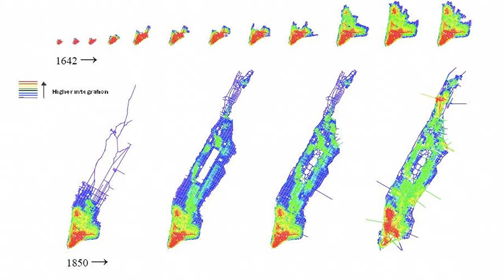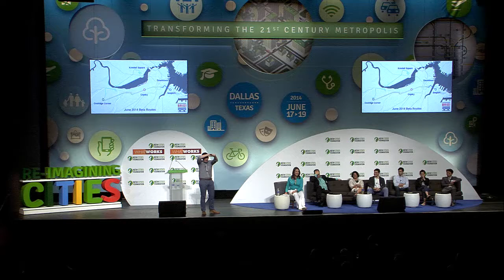New Cities Summit 2014 - WhatWorks: Matthew George, Bridj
Matt is the CEO of Bridj which is the world's first smart mass transit system. Bridj uses big data and network optimization to develop direct transit routes within a city to cut trip times in half without a car.

Bridj is the world’s first smart transit system which uses big data to adjust to individual commuting needs. Bridj uses big data to predict how a city moves, then deploys dynamic transportation networks to match popular origin and destination pairings with direct service on luxury shuttles. It is a “pop up” bus service, with routes dictated by millions of bits of data that show where people are and where they need to go. Bridj uses machine learning algorithms to get smarter as more users enter the system, allowing for a living, breathing, and thinking transportation system. On average, this saves Bridj users about an hour each day compared with public transit.